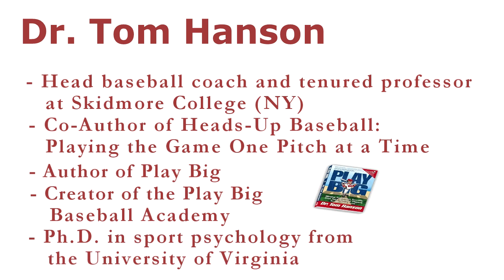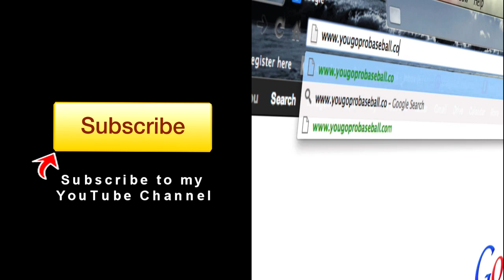Dr. Tom Hanson Interview - Play Big Baseball Academy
Dr. Tom Hanson Interview - Play Big Baseball Academy.  Check out Dr. Tom Hanson from the Play Big Baseball Academy, an online baseball academy that helps serious baseball players who want to take their mental training to the next level, as he answers some questions about slowing the game down, playing big, how to get out of a slump, confidence, and more.  Dr. Tom Hanson is one of baseball's best and I definitely recommend checking out his Play Big Baseball Academy.